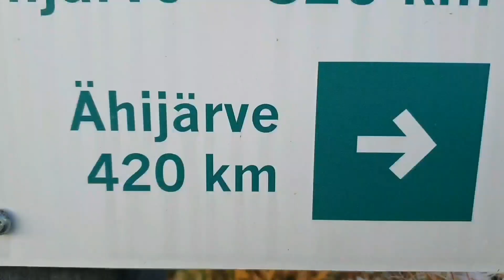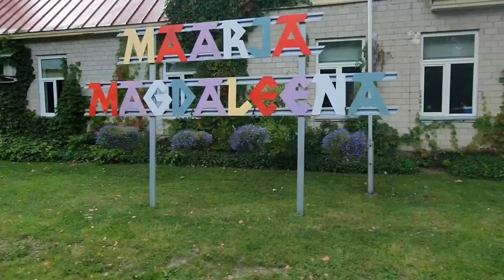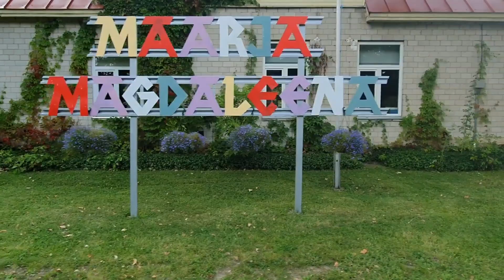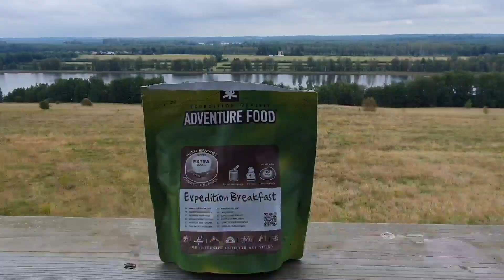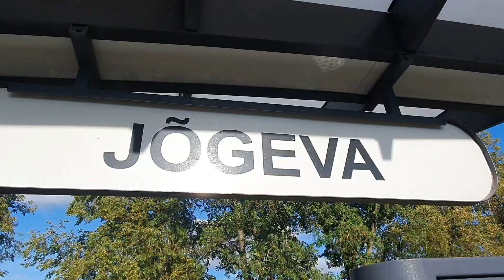Suur Kõndimine - osa 5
Päev 17-20